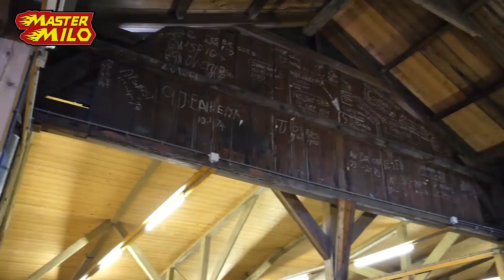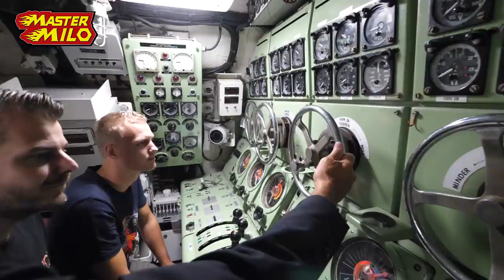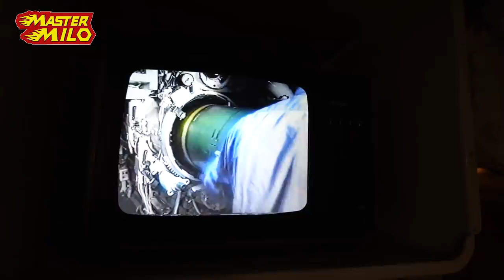Submarine tour!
Get your free World of Warships starterkit with our code: BOOM

Using this code you receive:
200 Doubloons
2 ships: St. Louis and Premium ship Emden
20x Restless Fire Camouflage
2.5 million credits
7 days of premium